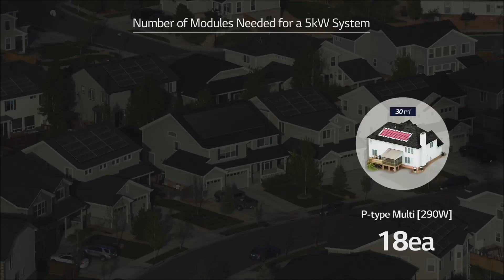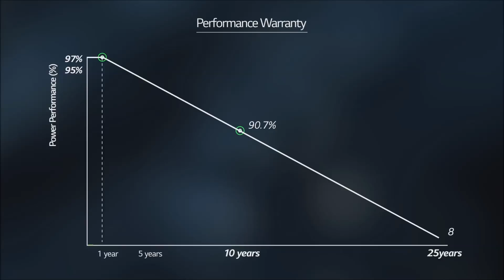LG NeON R Solar PV Modules | Solar Warehouse Australia Trusted Brand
LG Solar Panels Adelaide, is a strong asset towards battling the highest electricity prices in the world. Simply put, LG Solar is one of the best made solar panels in Australia. LG Electronics research into solar started way back in the mid 80s, with official module production beginning in 2009. LG Solar Panels pride themselves on being one of the highest quality and highest efficiency solar panels ever.

The after sales support, high quality of engineering, manufacture & testing is beyond this world. Because of all these added benefits, it makes it so easy to recommend LG Solar Panels to many of our customers. Even though at Solar Warehouse Australia we only partner will the best.